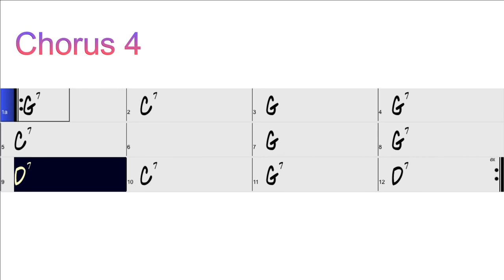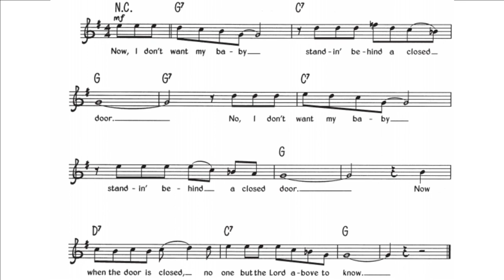Behind closed doors.Backing track 🎸 Old blues in G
Backing track del blues Behind closed doors